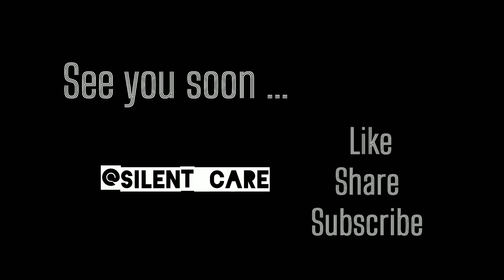Inside look at MBM University Jodhpur campus || campus tour🌟🌱🎓@kkrh_kriti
tags (ignore)
mbmuniversity jodhpur engineering college university video education MBMU bluecity iit tour vlog travel educationMBM UniversityMBM jodhpur campus tourMBM college tourMBM college memerajasthan engineering collegeeunoia MBMindeed eunoiaKkrh kritimbm university jodhpurmbm jodhpur cutoffmbm jodhpur csembm college jodhpurmbm jodhpur miningmbm jodhpur ratingmbm jodhpur feesall about mbm jodhpurmbm jodhpur hostelmbm jodhpur rankinghow to get mbm jodhpurmbm jodhpur reviewmbm jodhpur packageis mbm jodhpur goodmbm jodhpur placement